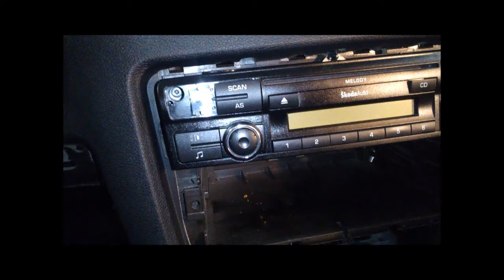Jak wyciągnąć radio Skoda Octavia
W tym odcinku porada dotycząca demontażu radia w samochodzie marki Skoda. Pomogłem? Daj Suba :D